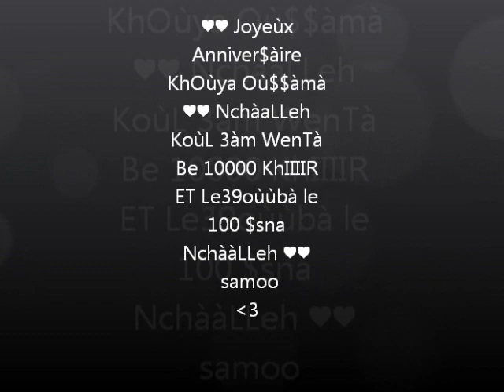joyeux anniversaire oussama by samOo0o